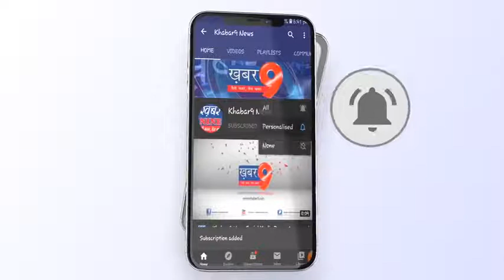बेस्ट ऑफ द मंथ में एसपी ने कई पुलिसकर्मियों को किया सम्मानित